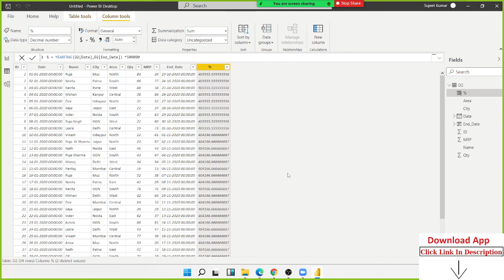Year-Frac Formulas in Power BI Dax Function